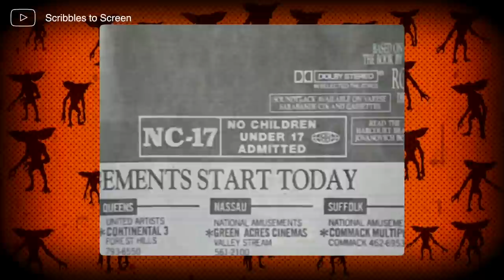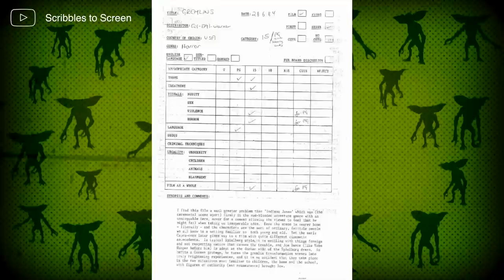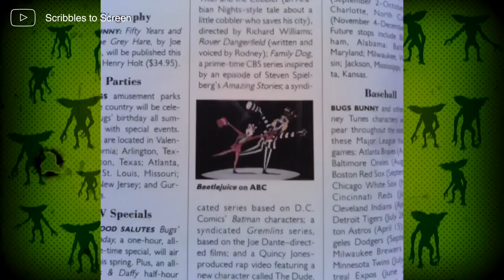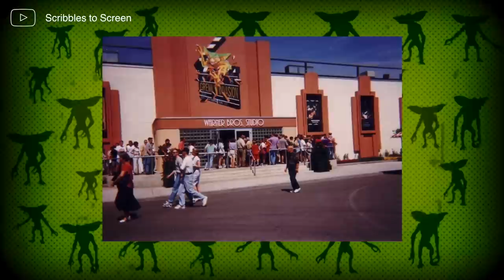Pieces of Gremlins - Lost Media | Scribbles to Screen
(Music tracks that were used)
Gremlins 2 The New Batch NES Cover - JemyMusic
chill - sakura Hz
Gremlins 2 Office Theme METAL COVER - Nestalgica
Theme from Gremlins - Cover Kevin Bias
Gremlins vs. Beetlejuice Cover - CLMC Music